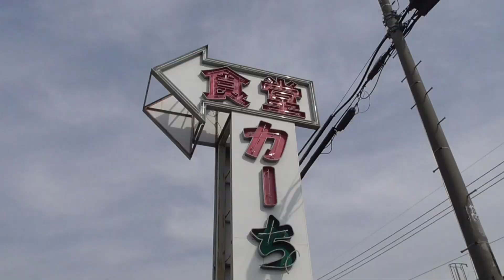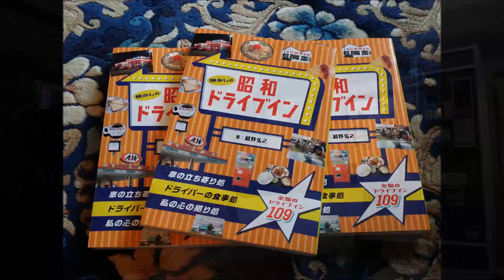かつてトラックドライバーに愛された食堂カーちゃんの歴史が壮絶だった！道路の開通で運命が変わり閉店！？2019年2～5月関東レトロ自販機＆昭和ドライブイン＆リサイクルショップ巡りの旅㉚埼玉県久喜市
《BGM曲『It’s Just Revolution』収録コンピレーションCD好評発売中！》
「RIDEIII」~kossypresents~9周年記念アルバム
Amazon販売ページ⇒

都内神奈川を中心に開催回数500回を超える関東最大級のライブハウスイベント、kossypresents。そこに集まった最高のバンド、アーティストたちで作ったコンピレーショアルバム。ロックを中心とした幅広い楽曲で最後まで飽きさせない18曲。主催kossy自ら歌・ギター・楽曲提供で参加。9年間のイベントの集大成メモリアルアルバム！

《↓この旅を最初から全て見る↓》
2019年2～5月関東一周！レトロ自販機＆昭和ドライブイン＆リサイクルショップ巡りの旅の動画30本＋α

昭和スポット研究所kossyの著書第３弾！
「懐かしの昭和ドライブイン」グラフィック社から好評発売中。

✩kossyのもうひとつのチャンネルもよろしく！

《他のkossyの著書》
「昭和レトロ自販機マニアックス」（洋泉社）
※完売ですがたまに出品があります

「昭和レトロ自販機大百科」（洋泉社）

《音楽CD》
~kossypresents6周年記念アルバム第一弾~「RIDE」
購入ページ⇒

~kossypresents6周年記念アルバム第二弾~「RIDEⅡ」
購入ページ⇒

Amazonのリンクはアソシエイトプログラムを利用しております

コメントの返信は基本的におこなっておりませんが全て読んでおります。
感謝の意味を込めてすべてにいいねをつけさせていただいております。
いいねをつけたくないと思うコメントは削除対象となります。